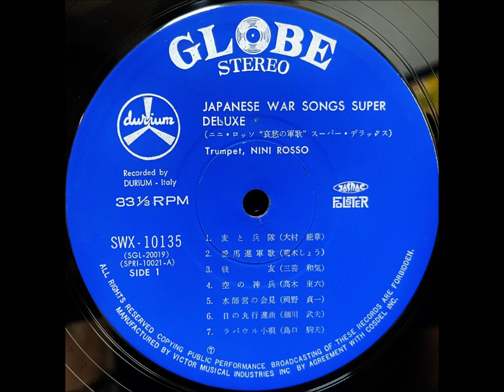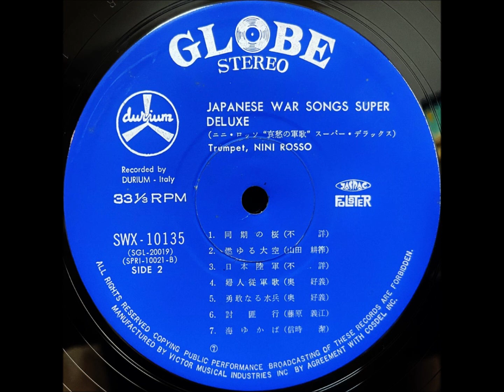「水師営の会見」ニニ・ロッソ ムード・トランペット 軍歌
「哀愁の軍歌」スーパー・デラックス

トランペット：ニニ・ロッソ

発売元：日本ビクター音楽産業株式会社　　SWX - 10135
' 74                                                                            ￥2,500